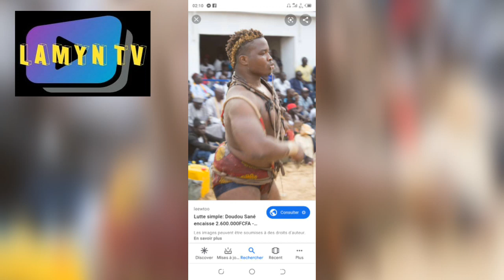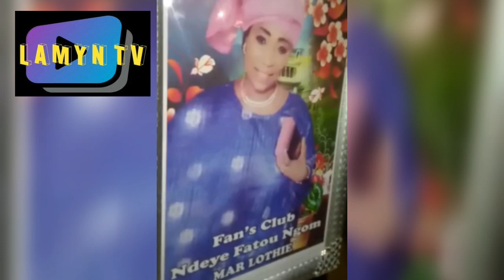NDEYE FATOU, Faptoki nombo né fappa pirka...